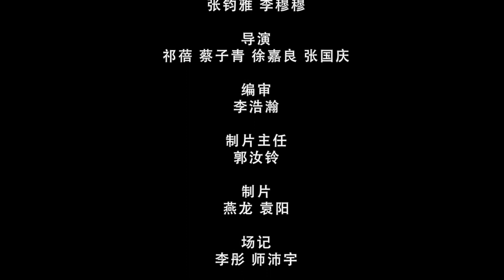The Magical Antarctica & Arctic 11: Life on the Xue Long!